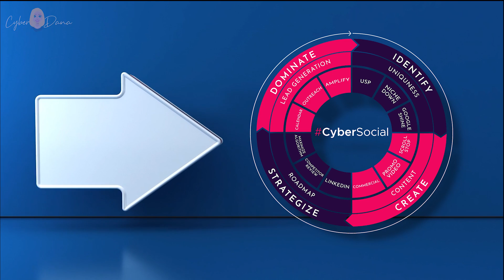What is Cyber Security Awareness Training?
To learn more about cyber security awareness and what is cyber security awareness training, please feel free to visit our YouTube channel.

What is cyber security awareness training is covered in this video, along with the following subjects:

-  Who needs cyber security awareness training?
-  What is the definition of cyber security awareness training?
-  Why is cyber security awareness training is important?

What is cyber security awareness training is an interesting topic and there are several skillful strategies that can help you to know more about it.

Explore our other video content here on YouTube where you'll find more insights on What is cyber security awareness training along with relevant social media links.

Don't miss this opportunity to discover what is cyber security awareness training, cyber security awareness, who needs cyber security awareness training, what is the definition of cyber security awareness training and why is cyber security awareness training is important.

Regarding what is cyber security awareness training and cyber security awareness, have I addressed your curiosity?

Please feel free to leave a comment below, and let me know if there's anything else I can do to assist you with what is cyber security awareness training, cyber security awareness, who needs cyber security awareness training, what is the definition of cyber security awareness training and why is cyber security awareness training is important.